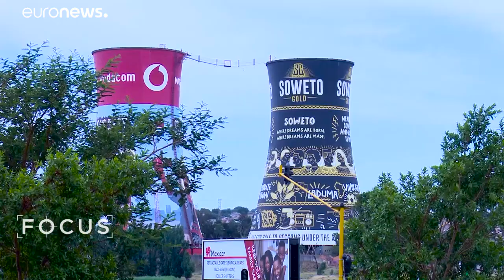Sudafrica: "Venite a crescere con noi"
Johannesburg ha ospitato la seconda edizione del South Africa Investment Conference. Il Presidente sudafricano Cyril Ramaphosa annuncia investimenti per 100 miliardi di dollari nei prossimi 5 anni, creando al tempo stesso le condizioni ideale per attirare nuovi investimenti stranieri. …